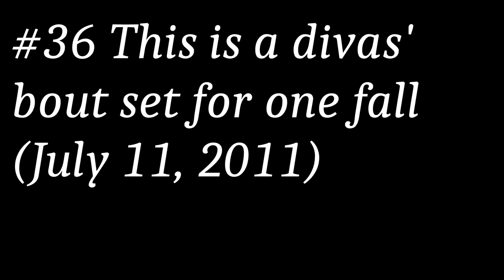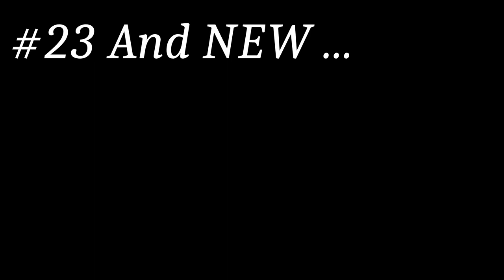Justin Roberts Best ring announcements Part 2 (Top 16-36)